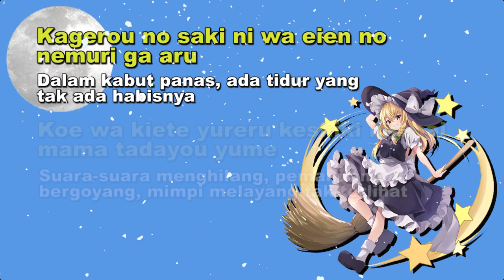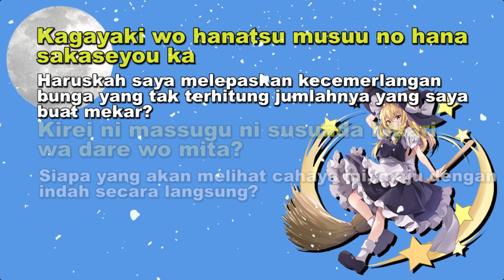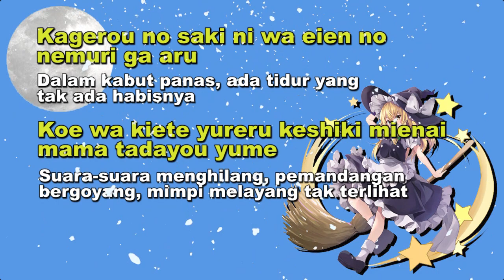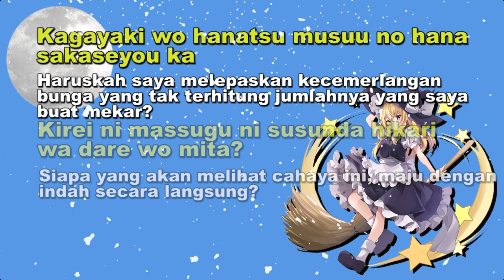Ichigo - YU MU - Touhou PV Song [Romaji + Terjemahan]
Ichigo - YU-MU
Touhou Gensokyou PV Song

Original Song By :
Ichigo - YU-MU
Touhou Gensokyou Games PV Song